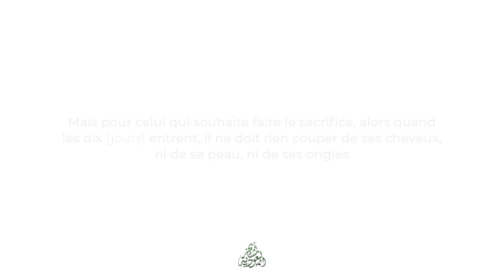Couper ses cheveux et ongles les 10 premiers jours de dhoû al-hijja | L'érudit Ibn al-`Outhaymîn